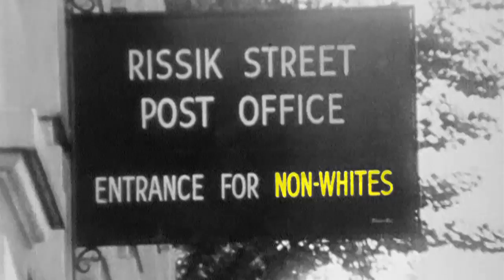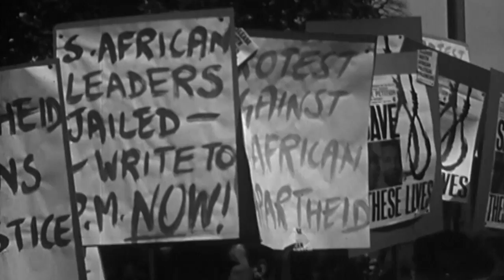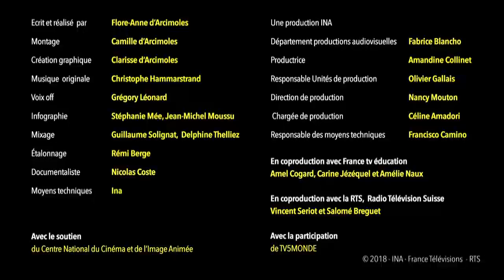LA LIBÉRATION DE NELSON MANDELA - La Grande Explication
En quelle année Nelson Mandela fut libéré ?
Le 11 février 1990, à 16h15, les grilles du pénitencier Victor Verster, à quelques kilo-mètres du Cap, en Afrique du Sud, s’ouvrent devant une foule fébrile. Après 27 années de captivité, Nelson Mandela est libre. A 72 ans, celui que l’on surnomme Madiba, d’après le nom de son clan tribal, s’avance, aux côtés de sa femme Winnie, vers un nouveau chapitre de son long combat contre l’apartheid.

SMS : L’APARTHEID ?
En 1948, le parti nationaliste blanc remporte les élections législatives.
Un nouveau régime est mis en place afin de séparer les blancs des noirs dans tous les as-pects de la vie quotidienne. C’est l’apartheid.

Un terme nouveau pour une vieille idée : le racisme étant présent dans le pays depuis les premières colonisations au XVe siècle. Mais avec ce nouveau régime, le racisme de-vient méthodique. Les lois se démultiplient pour limiter les droits et les libertés des noirs, mais aussi des métis et des indiens. Il ne leur est désormais plus possible de se déplacer ou de travailler librement. Ni même de s’asseoir sur le même banc qu’un blanc. Un couvre-feu est mis en place et ils sont contraints d’emménager dans des quartiers réservés. Entre eux. Et surtout, loin des blancs.

C’est à la lutte contre cette politique diabolique que Nelson Mandela décide de consacrer sa vie.
Fils de chef et issu d’une famille royale de l’ethnie Xhosa, Nelson Mandela bénéficie d’une excellente éducation.  A l'université de Fort Hare, la seule université du pays acceptant les Noirs, il entame des études de droit. Il découvre les doctrines suprémacistes blanches et adhère à la doctrine de non-violence prônée par Gandhi.

Quelques années plus tard, tandis qu’il poursuit ses études à Johannesburg, il rencontre des militants antiapartheid qui suscitent son intérêt. Il rejoint alors l’ANC, un parti poli-tique qui revendique les droits de la majorité noire et lutte contre les violences qui leur sont infligées. En 1951, il est le premier noir du pays à ouvrir son cabinet d’avocat avec lequel il défend les opprimés de l’apartheid.

SMS : POURQUOI MANDELA EST ARRÊTÉ ?
Le 21 mars 1960, une manifestation pacifique tourne au bain de sang dans la petite ville de Sharpeville. Les manifestants protestent contre le « pass », un document obligatoire qui limite la circulation des noirs sur le territoire. La police tire sur la foule et fait 69 morts dont des femmes et des enfants, touchés dans le dos alors qu’ils cherchaient à fuir. Le pays est au bord du soulèvement et le gouvernement, qui craint de voir le régime va-ciller,  déclare l’état d’urgence et interdit l’ANC. Le parti bascule alors dans la clandestinité et abandonne la non-violence pour s’engager dans  la lutte armée.

A la tête de cette cellule révolutionnaire : Nelson Mandela, qui devient le « terroriste le plus recherché d’Afrique du Sud ». Le 5 août 1962, après un an et demi d’opérations de sabotage, la police l’arrête. Il est condamné à perpétuité, ainsi que 8 autres membres de l’ANC, pour « complot révolutionnaire ». Il devient alors le prisonnier politique le plus célèbre du monde, faisant l’objet de très nombreuses campagnes pour sa libération.

SMS : COMMENT MANDELA DEVIENT PRÉSIDENT ?
En 1989, alors que les pressions internationales se font de plus en plus fortes pour mettre un terme à ce régime qui scandalise le monde entier, un nouveau président, Frederik de Klerk est élu. Quelques mois plus tard, il annonce la libération de Nelson Mandela, ré-habilite l’ANC et abolit complètement l’apartheid. En 1994, l’Afrique du Sud connaît un tournant décisif : les premières élections multiraciales se tiennent dans le pays. Nelson Mandela, qui vient d’obtenir le Prix Nobel de la Paix, se présente avec l’ANC et est triomphalement élu. Il devient alors le premier Président noir d’Afrique du Sud.